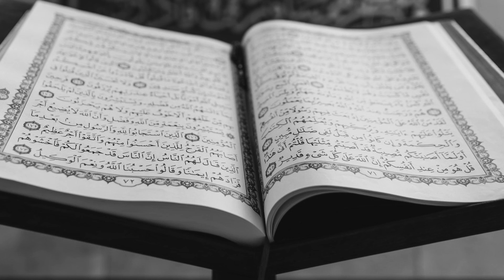021 | SURAH AL ANBIYA | RAAD MUHAMMAD AL KURDI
Beautiful recitation of Surah al Anbiya by Raad Muhammad Al Kurdi.